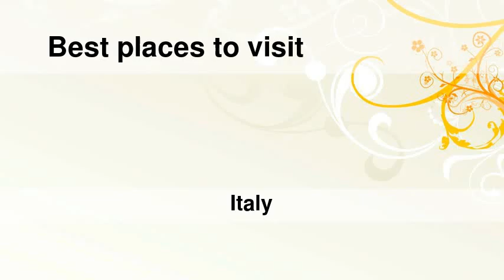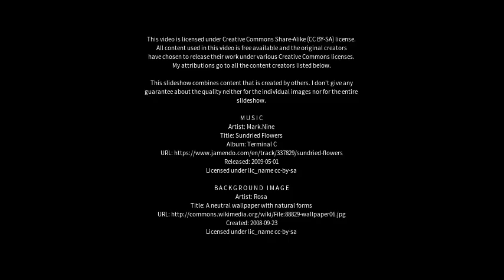Best places to visit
Best places to visit - Tortoreto Lido (Italy) Best places to visit - Slideshows from all over the world - City trips, nature pictures, etc.